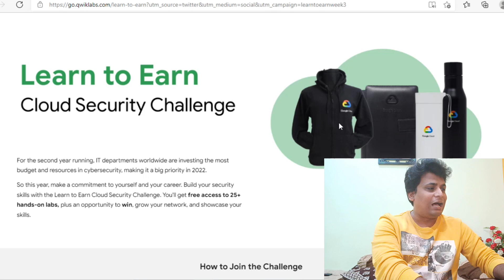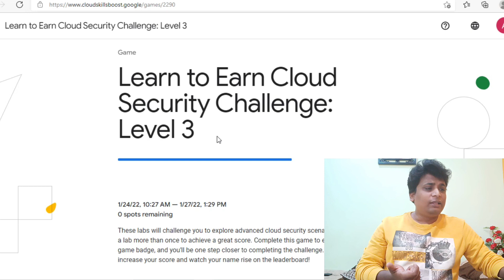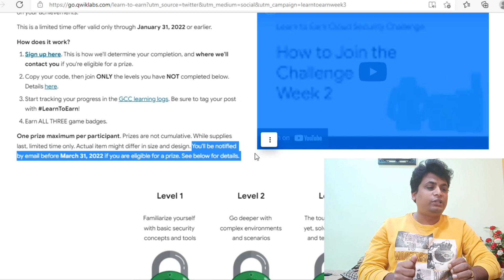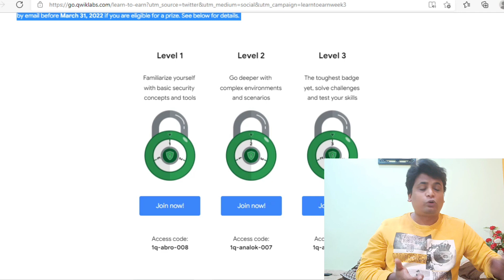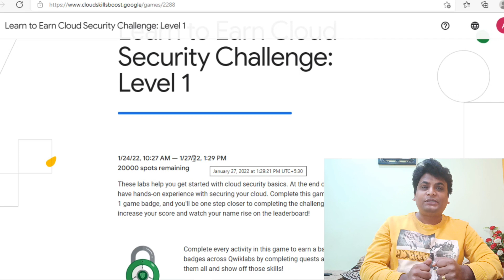Google Free Goodies T-shirts| learn to earn cloud security challenge 2022 | Announcement NEW Slots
100% Free Swags By Google | Learn To Earn New Slots | Google Free Goodies T-shirts Certificate 2022 | Big Announcement NEW Slots Open Now For Level 1! Google Learn to Earn Cloud Security Program | Free Google Swags | Students | QWIKLABS New Events | Learn cloud computing skills and cybersecurity  | Earn Google badges |  Learn to Earn Cloud Security Challenge: Day 3 | NEW SEATS

✨ Topics Covered ✨
Learn to earn Cloud Security Challenge 2022
Learn to earn Cloud Security Challenge 2022 Level 1
Learn to earn Cloud Security Challenge 2022 Level 2
Learn to earn Cloud Security Challenge 2022 Level 3
Learn to earn Cloud Security Challenge 2022 Level 1 Solution
Learn to earn Cloud Security Challenge 2022 Level 2 Solution
Learn to earn Cloud Security Challenge 2022 Level 3 Solution
Learn to earn Cloud Security Challenge 2022 Solution
Learn To Earn Goodies
Learn to Earn Program
QWiklabs Notification
Important Note for Swags
Google Cloud learning Forums
Learn to Earn Cloud Security Challenge
Learn Cloud Computing & Cybersecurity
Registration for Early Notification
learn to earn new slots
How to Join the Learn to Earn Challenge
How to use qwiklabs
Google swags 2022
google cloud skills challenge
learn and earn program 2022
google free training
how to get goodies from google
learn cyber security for free